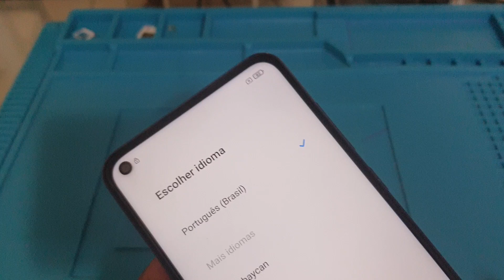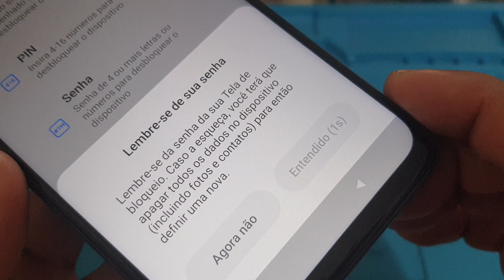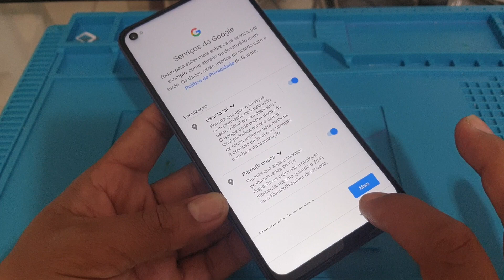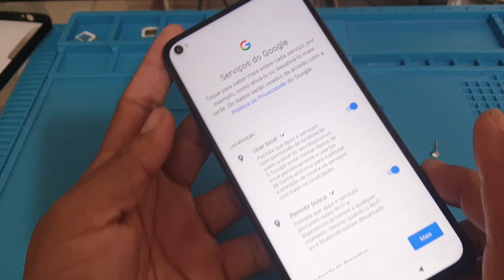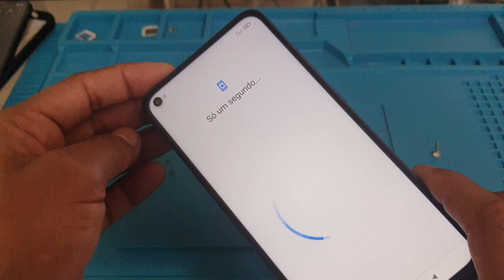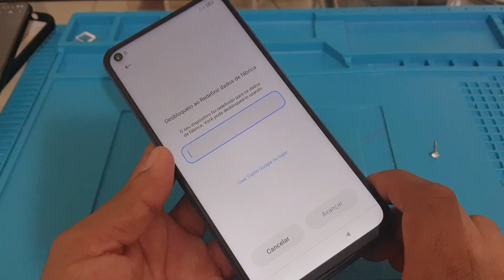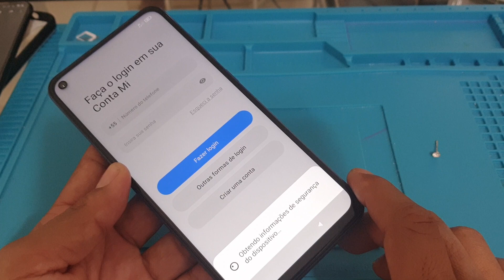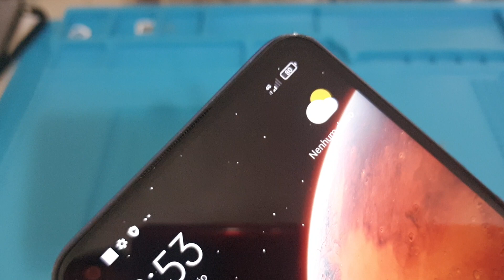novo método desbloqueio conta google xiaomi note 9/ quando não é possível colocar Wi-Fi/ assista!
remover conta Google xiaomi note 9 Android 10 sem pc vejam